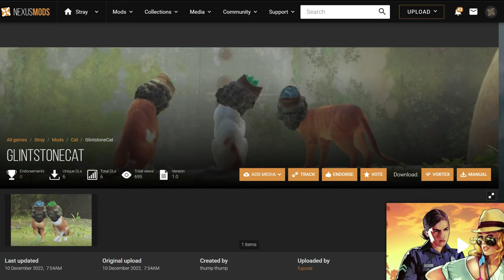GlintstoneCat Stray Mod with Balcktail War of the Stones Audio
The War of Stones is a pretty cool scene from Blacktail.
While the Clintstones are from Elden Ring.
Do not know if this mash up makes any scenes but I wanted to try something diffrent without my voice

GlintstoneCat
Created by
thump-thump

My Favorite Reshade Mod
3D Visual Depth ReShade
Created by
FreshlyFishedBread

Lost, alone and separated from family, a stray cat must untangle an ancient mystery to escape a long-forgotten city. Stray is a third-person cat adventure game
Stray ist ein Action-Adventure von BlueTwelve Studio. Das Spiel erschien im Juli 2022 für Windows, PlayStation 4 und PlayStation 5

Those Videos will be recorded in 2k (1440p) Resolution, so it might take Youtube a while rendering them and making the high resolution options viewable

I also have some of my songs now on Spotify and similar platforms like that,
Not like that really matters...